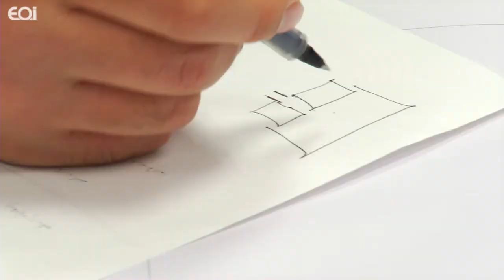Taller Design Thinking IES Laguna de Joatzel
Juan Pastor imparte un curso de Design Thinking a los alumnos de las especialidades:
*Técnicos en animación de actividades físicas y deporte.
*Desarrollo de aplicaciones web
*Sistemas microinformáticos y en red